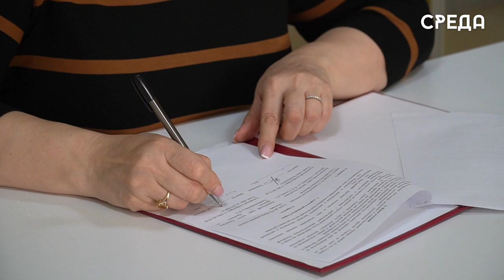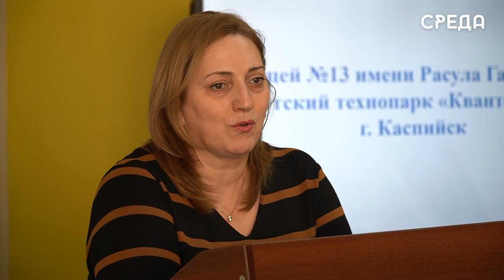Договор о сотрудничестве заключили лицей 13 г. Каспийска и центр развития талантов «Альтаир»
18 января на базе «Кванториума» лицея №13 имени Расула Гамзатова г.Каспийска прошло знаковое событие для образовательного учреждения - это подписание соглашение с центром развития таланта «Альтаир». По словам директора лицея №13 Алины Ханамировой, этот договор откроет множество дверей не только для учеников, но преподавательского состава.

Основная цель подписания договора - это расширение сферы знаний воспитанников детского технопарка «Кванториум». Благодаря этому союзу, ученики в разы больше будут принимать участие на различных конкурсах и олимпиадах.